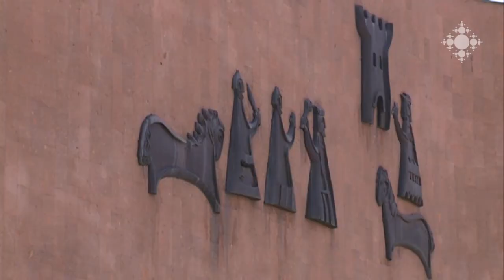Տիգրանը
«Եթե անկեղծ աղոթես, անպայման երազանքներդ կիրականանան»,-համոզված է Տիգրանը: Սուրբ Սարգիս եկեղեցում ամեն կիրակի պատարագներին մասնակցելը և գրաբարով աղոթքներ ու սաղմոսներ կարդալը նրա համար շատ կարևոր են ու հաճելի: Մայրը մեծ ուրախություն է ապրում՝ տեսնելով տղայի սերն ու խանդավառությունը:

Tigran
“If you pray sincerely, your dreams will definetly come true”, - believes Tigran. Attending the Divine Liturgy every Sunday in St. Sarkis Church and reading prayers and psalms in Grabar (Old Armenian) is very important and pleasant for him. His mother feels a great joy to see her son’s love and enthussiasm.